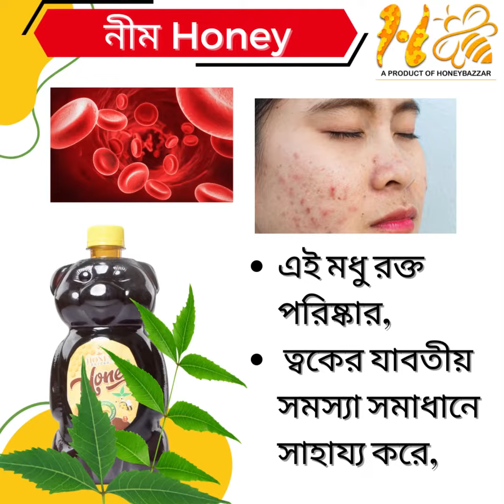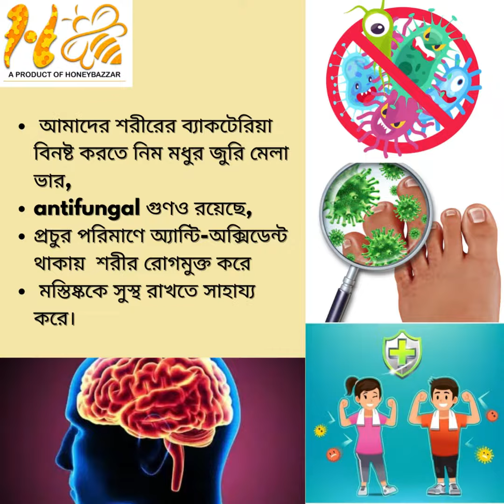Unlocking the Health Benefits of Mustard Honey, Neem Honey, Moringa Honey, and Tulsi Honey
HoneyBazzar.com নিয়ে এসেছে সম্পূর্ণ খাঁটি ও আসল মধু। যা আপনার শরীর সুস্থ রাখতে সাহায্য করবে।
আমাদের Product গুলোর মধ্যে আপনি পাবেন-
1) Musturd Honey: এটি হার্ট এর রোগী দের জন্য খুবই উপকারী,কোলেস্টেরল নিয়ন্ত্রণ করে, এন্টিঅক্সিডেন্ট সমৃদ্ধ, ত্বকের উজ্জ্বলতা বাড়ায় এবং এন্টিইনফ্লামেটরি গুন বর্তমান।  জ্বর, কাশি এবং ঠান্ডা সময়ে এই মধু সেবন করা খুবই উপকারী, শরীরের রক্তচাপ নিয়ন্ত্রণ করতে সাহায্য করে। এই মধু আমাদের দেশের আবহাওয়ায় জমে যায় তাই USA তে Export করা হয়, ওখানে এই মধুর বহুল ব্যবহার করা হয়।
2) নীম Honey- এই মধু রক্ত পরিষ্কার, ত্বক যাবতীয় সমস্যা সমাধানে সাহায্য করে, আমাদের শরীরের ব্যাকটেরিয়া বিনষ্ট করতে নিম মধুর জুরি মেলা ভার, antifungal গুণও রয়েছে, প্রচুর পরিমাণে অ্যান্টি-অক্সিডেন্ট থাকায়  শরীর রোগমুক্ত করে এবং মস্তিষ্ককে সুস্থ রাখতে সাহায্য করে।

3) মোরিংগা honey: এটি হজম শক্তি বৃদ্ধি করে পৌষটিক তন্ত্রকে ভাল রাখতে সাহায্য করে, উচ্চ রক্তচাপ ও ডায়াবেটিস নিয়ন্ত্রণ করে, শরীরকে দৈহিক শক্তি প্রদান করে, এন্টিঅক্সিডেন্টে ভরপুর এই মধু রোগ প্রতিরোধ ক্ষমতা বৃদ্ধি করে।
4) তুলসি honey: এটি সর্দি কাশি কমায়,শ্বাসকষ্ট কম করে,  সুস্বাস্থ্য বজায় করে, রোগ প্রতিরোধ ক্ষমতা বাড়ায়, তন্দ্রা দূর করে।
5)জামুন honey : এটি রক্তচাপ নিয়ন্ত্রণ করে, ডায়াবেটিস সম্ভবনা কমায়, পাচনশক্তি বাড়ায়, চোখের স্বাস্থ্য ভাল রাখে এবং শরীরে শক্তি জোগায়।

নিজের শরীরকে সুস্থ ও সুন্দর রাখতে আজ থেকেই ব্যবহার করুন HoneyBazzar.com এর 100% Pure মধু।
বিশদে জানতে যোগাযোগ করুন 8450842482 এই নম্বরে অথবা visit করুন আমাদের